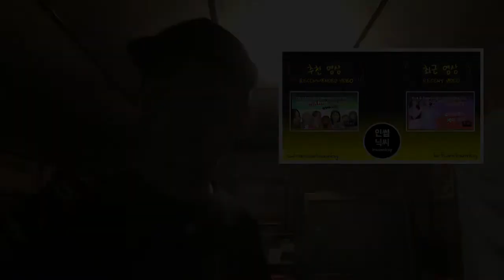DREAMCATCHER VS TECHNOLOGY REACTION